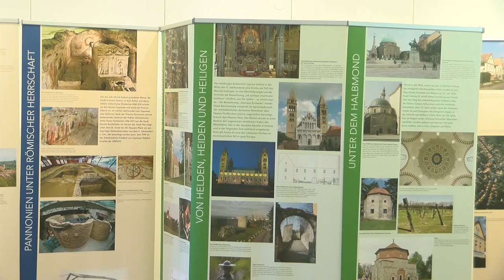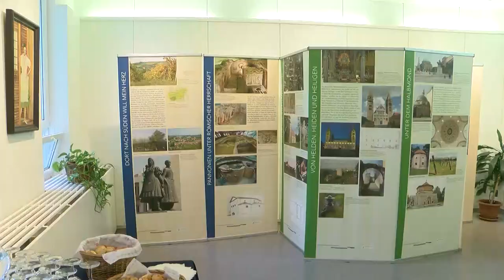A Duna menti svábok örökségéről nyílt kiállatás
A Bonyhádi Művelődési Házban egy megnyitóval egyszerre két tárlatot láthattunk. Az egyik roll-up-okon megjelenített és a dunai svábok örökségéről szól, a másik pedig Umenhoffer Pál Sváb paletta című festménykiállítása.